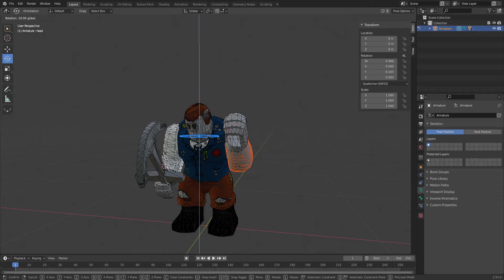Lego The Incredibles: ExtractDx11MESH the anchorman rigged blender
i rigged this myself, it was really hard to rig it's the same arm as mr incredible but differently and similar. the segments are just too wide and it's really harder to rig, you may get problems with midfigs like the anchorman and such, unless you adjust the verts using shape keys and bones at the same time.